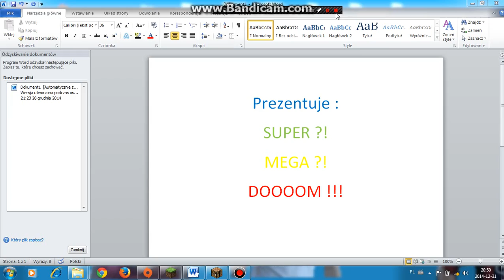Minecraft : Super domek !!! Sam zrobiłem :)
Łapka w górę i sub , jeśli jeszcze nie dałeś... :)

Komentuj i oglądaj inne filmiki ! :)
Przypominam :